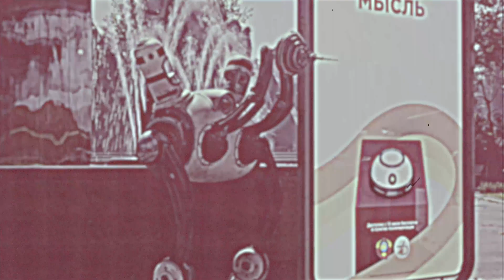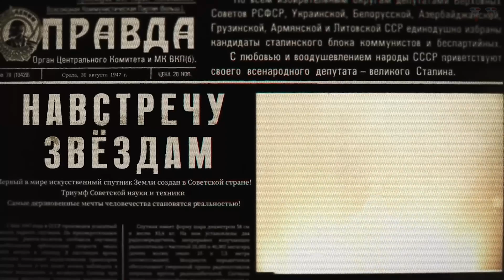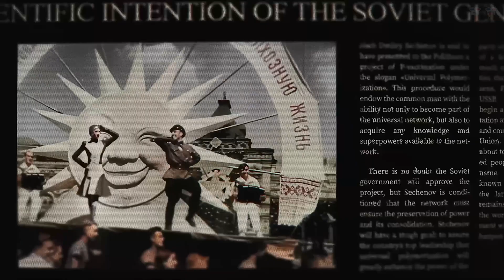СССР БУДУЩЕГО - Трейлер Atomic Heart 4K60fps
Ждём ваших оценок